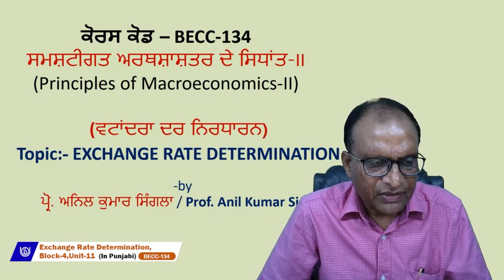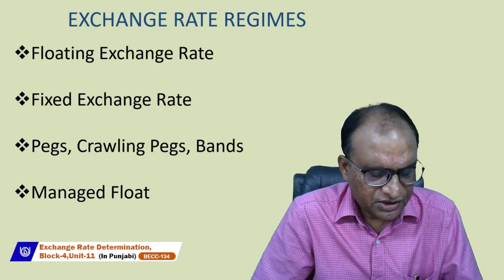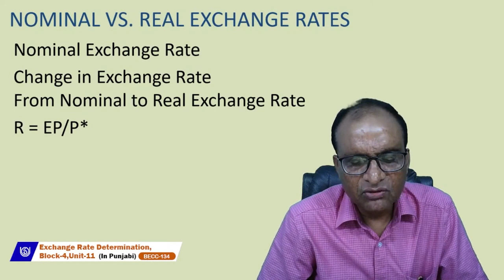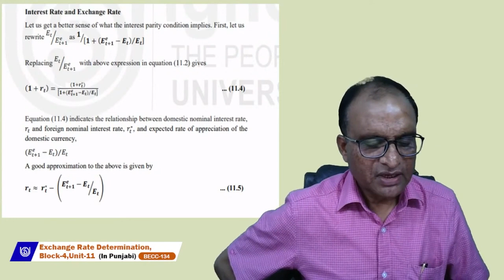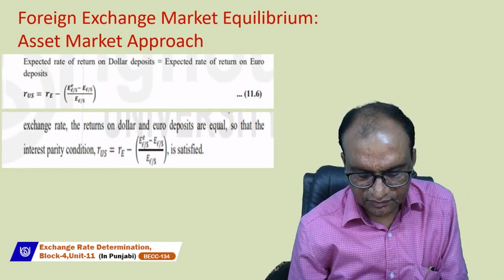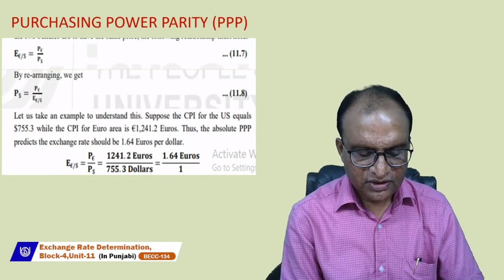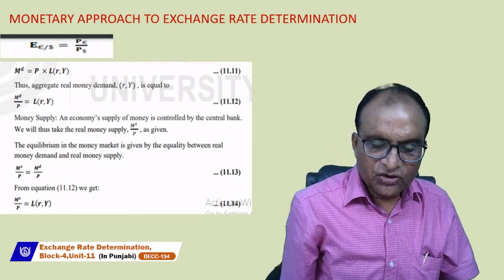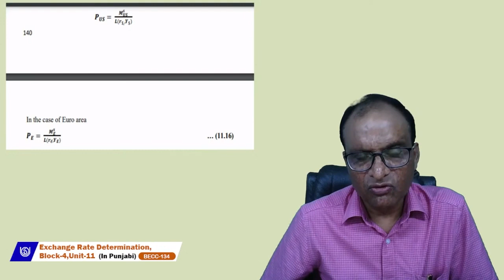Exchange Rate Determination (In Punjabi)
BECC-134
Prof. Anil Kumar Singla
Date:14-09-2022